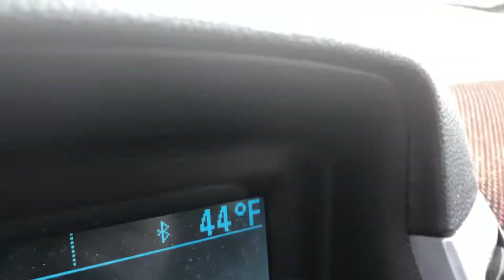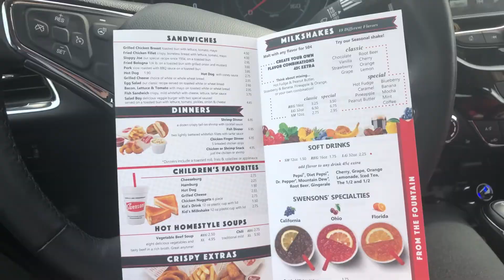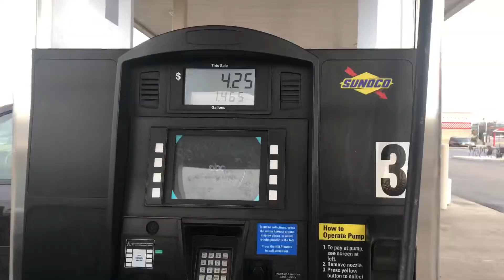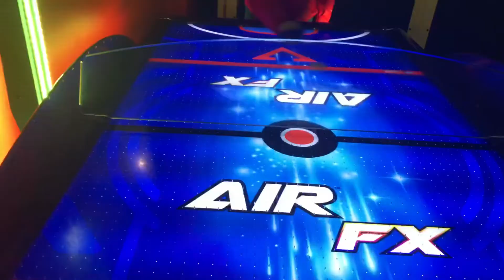LARGEST Indoor Entertainment Center in the COUNTRY! (Scene 75)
Twitter & Instagram: BrettSetGo